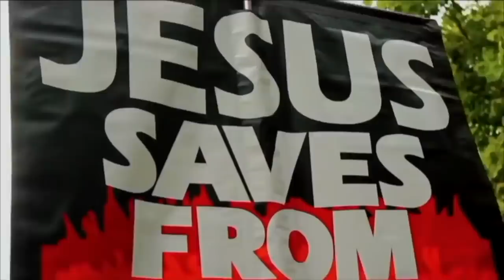Muslim convert learns about Black Slavery in Islam | Speakers Corner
| Muslim ~ Jew ~ Christian dialogue | Speakers Corner | London UK

Shot & Edited: Soco Films
Post: Soco Studio
UK